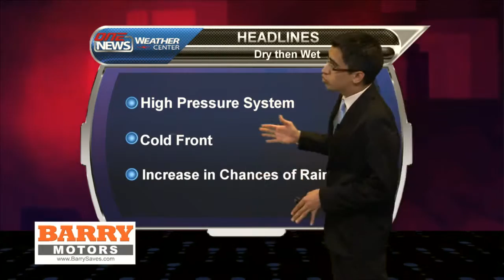iFIBER ONE NEWS (10/26/15) Weather